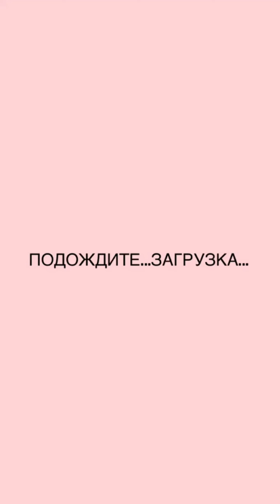Опять тошнит 😩 / ЧТО СО МНОЙ ПРОИСХОДИТ 😱 / Даша Суднишникова